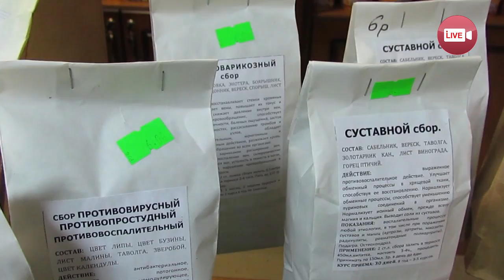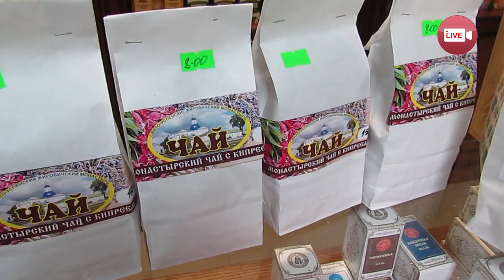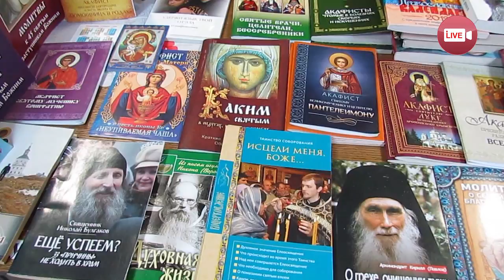В Жировичском монастыре открылась новая трапезная и не только (2019)